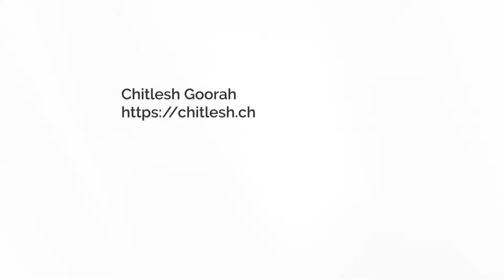Scouting Location (Lake) for Landscape Photography, Switzerland (Schweiz)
Location scouting is such an important step in landscape photography.
In this VLOG, I went to scout a location not far from where I work. The goal was to learn and get to know the location and potential composition.

Landscape Photography camera settings: f/8 ISO 100